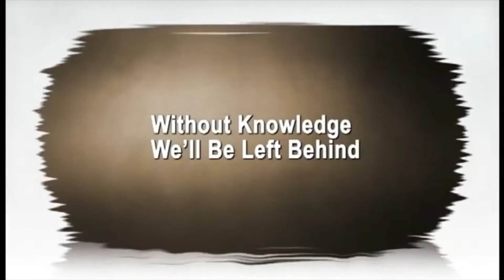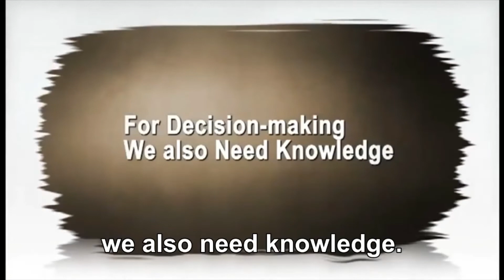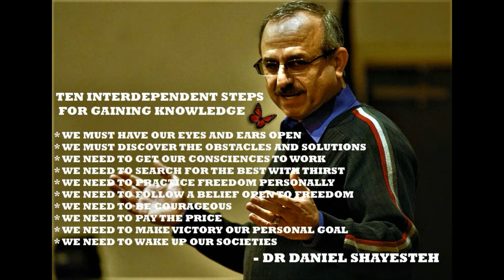How Can I Know God?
Knowing is an art, of which the skill of the knower, guided by their personal commitment and their passionate sense of increasing contact with reality, is a logically necessary part. Here is an important topic to explore 'How can I know God?' And with the help of many other questions, this will enable you to achieve freedom from darkness.